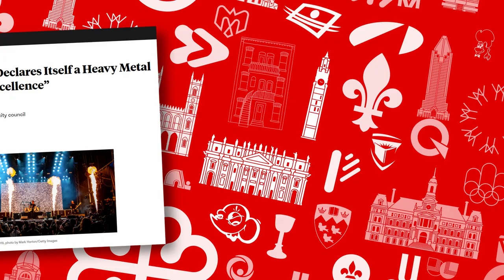Heavy Metal Politics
In April 2019 the Montreal Municipal Council debated declaring Montreal a "City of Excellence for Heavy Metal"

What followed was a delightful expression of love to a genre of music that has long been taken far too seriously. The irresistibly passionate arguments of Craig Sauvé, Benoit Langevin and Sterling Downey easily brushed aside any dated objections.